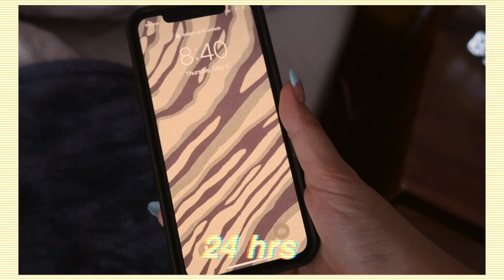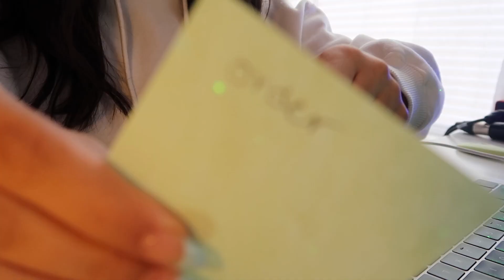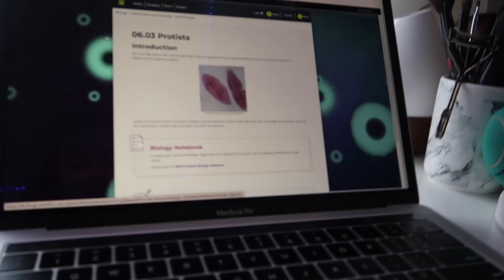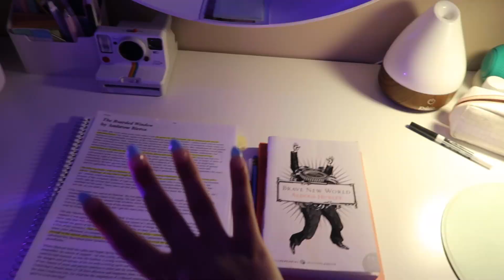staying in my room for 24hrs :) challenge productive day in my life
💫 this is a productive day in my life vlog where i stayed in my room for a challenge! if you did please make sure to subscribe to my channel and like this video. make sure to comment on my community tab what videos you would like to see next, because youtube disabled my comments (bc they love me so much :D) xx!! - sophie 🤍🌈✨
posting POSHMARK link in the next few days :D